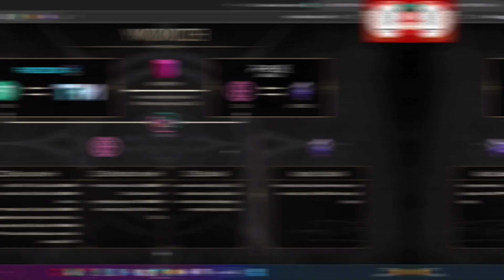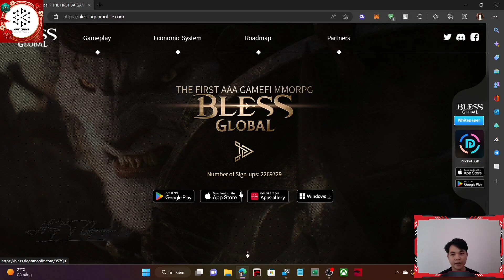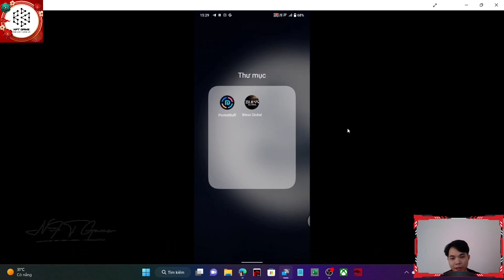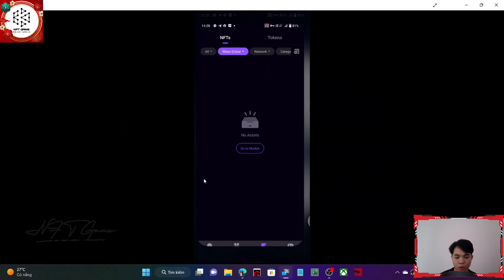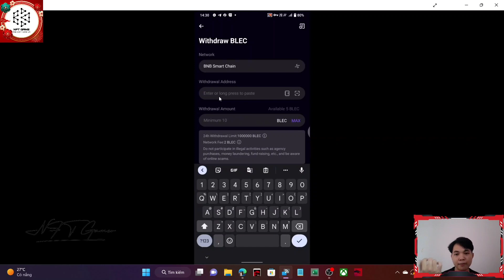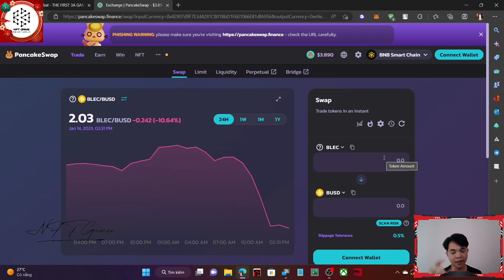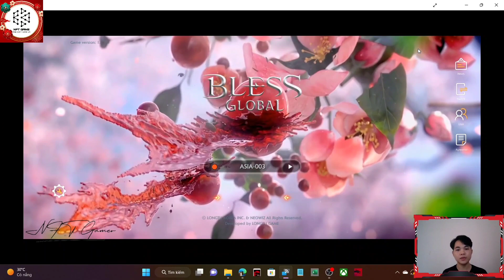Hướng dẫn rút tiền Game Bless Global - Game NFT kiếm tiền và một số lưu ý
* LƯU Ý : MỌI VIDEO TRÊN NFT GAME  MANG TÍNH CHẤT :  GIỚI THIỆU ,  THAM KHẢO VÀ HƯỚNG DẪN , VIỆC THAM GIA DỰ ÁN DO NGƯỜI XEM QUYẾT ĐỊNH ! CHÚNG TÔI TỪ  CHỐI MỌI TRÁCH NHIỆM LIÊN QUAN ĐẾN DỰ ÁN !